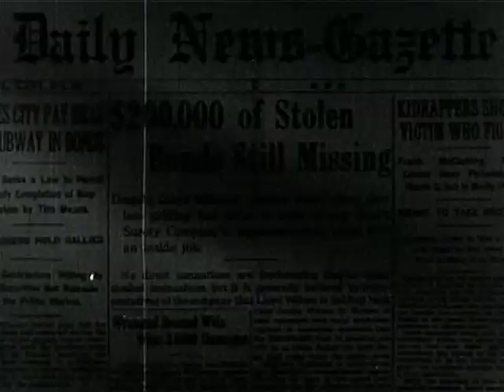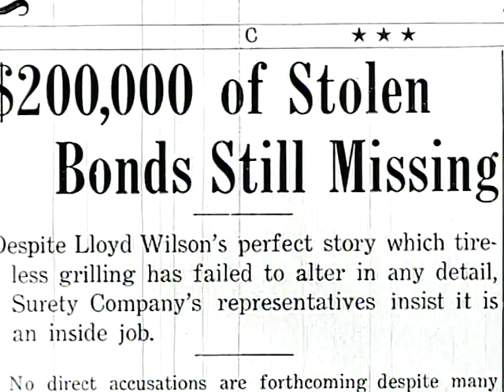Police Dog Movie - Inside Information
1934
A trusted employee of an investment firm, is suspected of theft. The police soon bring 'Tarzan', the Famous Police Dog, onto the case.